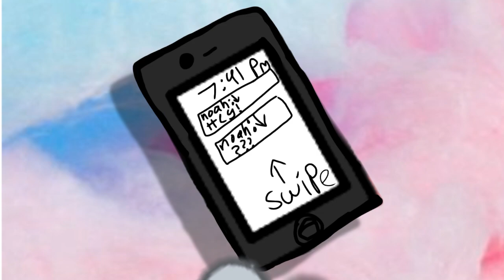Cotten candy skies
cotton candy Skies meme